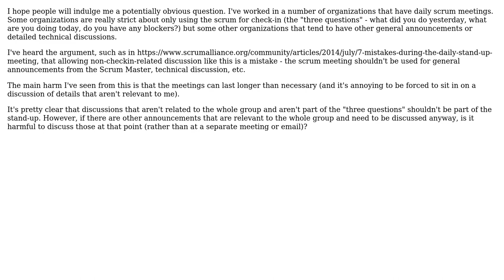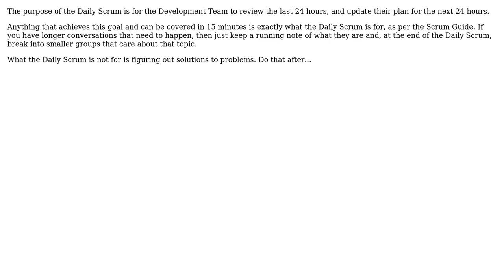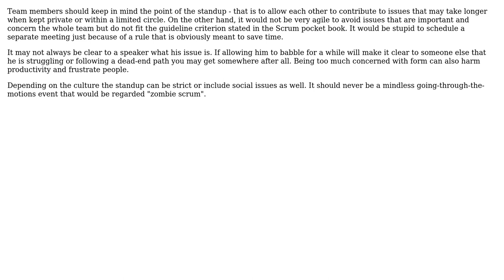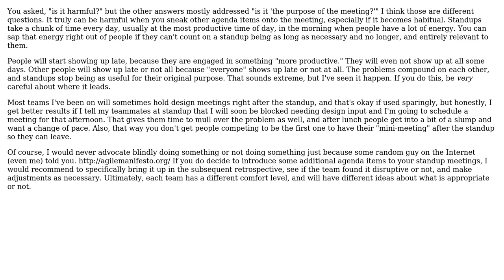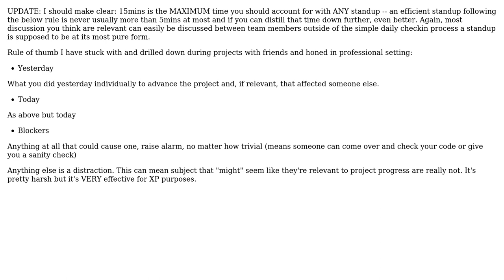Is it ever acceptable to have non-checkin-related discussions in Scrum Daily Standup meetings?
Software Engineering: Is it ever acceptable to have non-checkin-related discussions in Scrum Daily Standup meetings?

With thanks & praise to God, and with thanks to the many people who have made this project possible! | Content (except music & images) licensed under CC BY-SA | Music | Images & others | With thanks to user Robbie Dee user PrometheanVigil user Niels van Reijmersdal user MrHinsh - Martin Hinshelwood user Martin Maat user Karl Bielefeldt user JeffO user EJoshuaS - Reinstate Monica and the Stack Exchange Network Trademarks are property of their respective owners. You are responsible for your own actions.